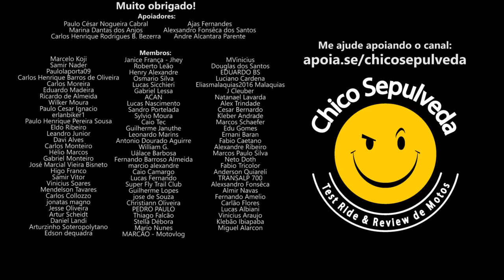Eterna moto velha - Royal Enfield Classic 350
ajudar a Val vencer a leucemia.